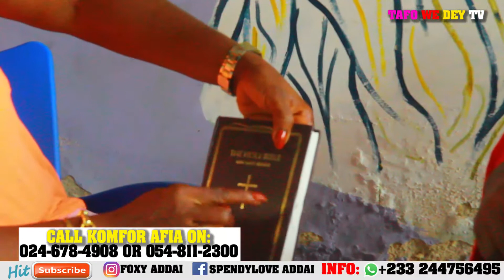Why some Ghanaians Are Light Minded - Komfour Afia